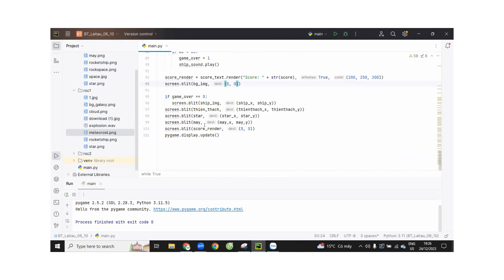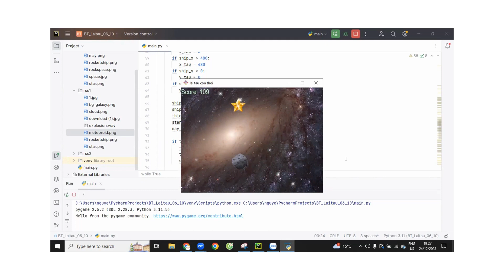Lái Tàu Con Thoi - Trịnh Huỳnh Quang Vũ - Lớp lập trình Python VS393